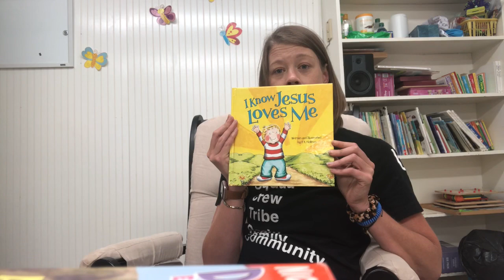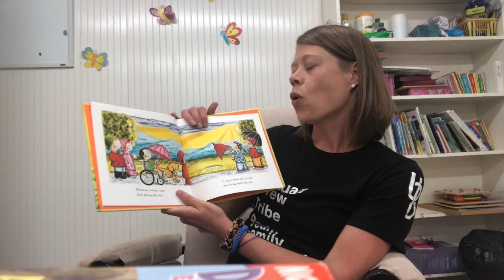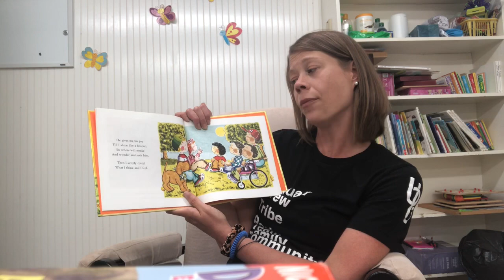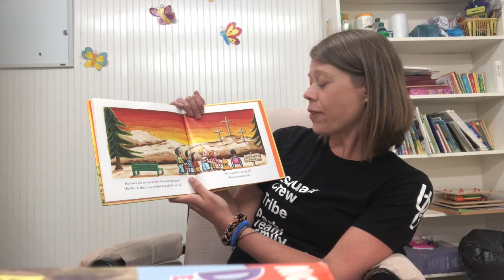Bedtime Stories and Prayers 8-18-2020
A bedtime story to help us remember a very important truth that we sometimes easily forget